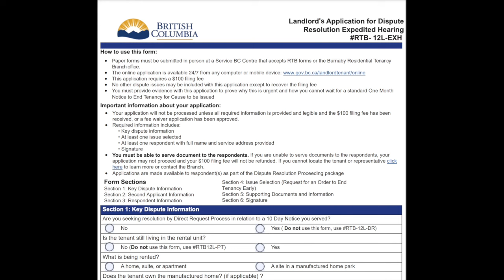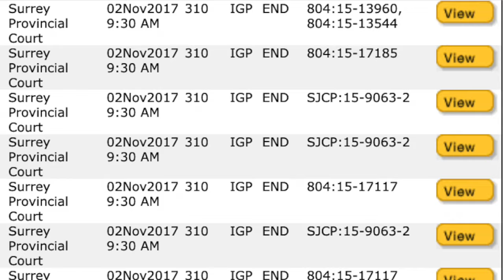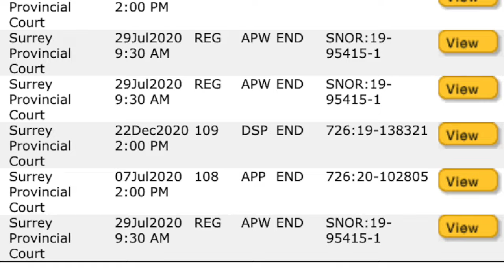加急驱赶租客的故事；为什么我要迫不及待地驱赶这个租客？加急驱赶程序和普通的有什么不同？